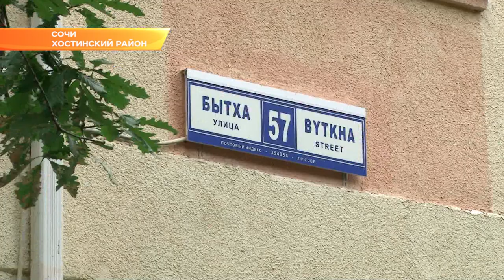В 16-ой школе в Сочи отремонтируют спортплощадки. Новости Эфкате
Гимназии № 16 много лет помогают делать ремонт депутаты округа - Родион Цырульник и Оганес Чепнян.

Не просто выделить средства, а самим лично контролировать ход работ. Именно такой поход к делу у депутатов Городского Собрания Сочи. Оганес Чепнян более 20 лет курирует 16 гимназию. Учился здесь сам, учились дети и ежегодная помощь школе стала традицией.